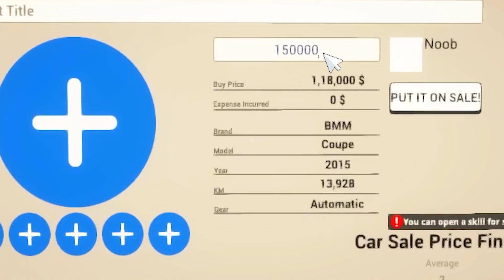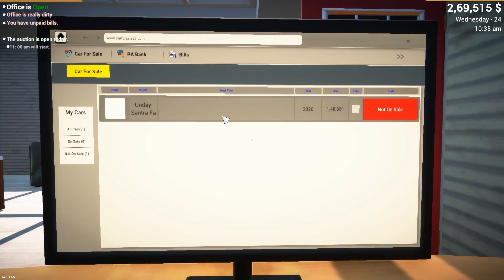I BOUGHT MY DREAM CAR 🚘 🤑 #03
I BOUGHT MY DREAM CAR 🚘 🤑(VERY EXPENSIVE)

This is a gaming channel where you find pc games as well as mobile games.